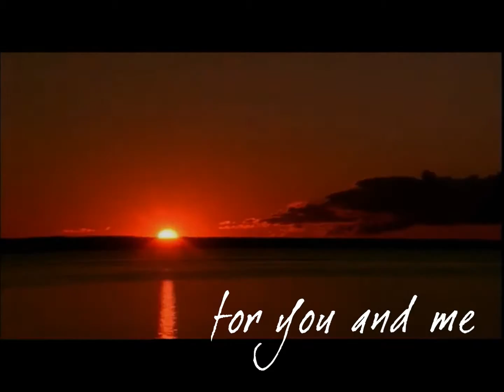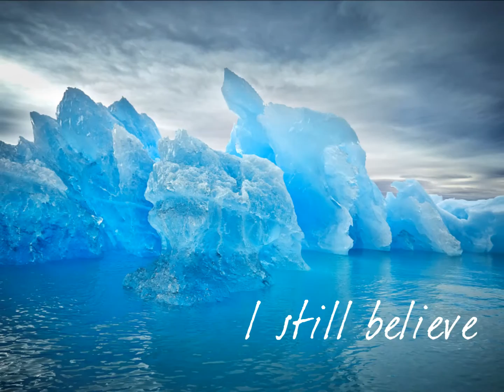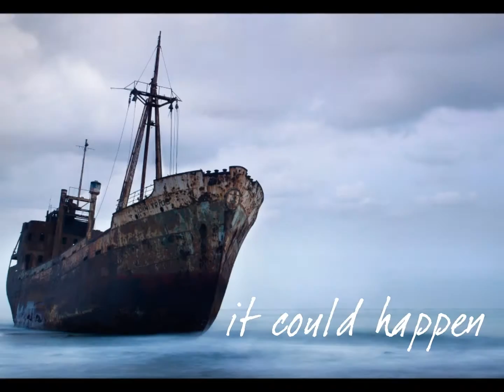Owen Paul - It Could Happen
To download About Time II